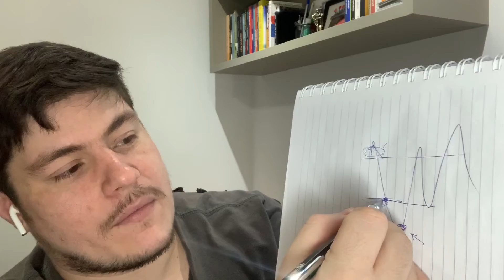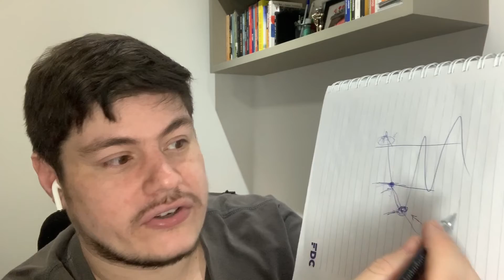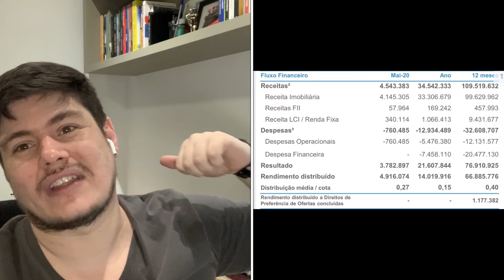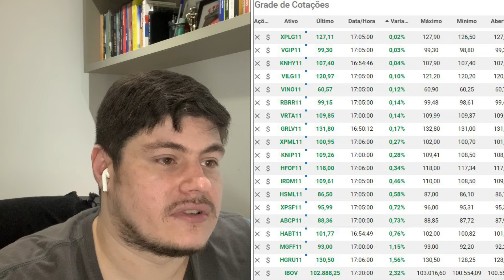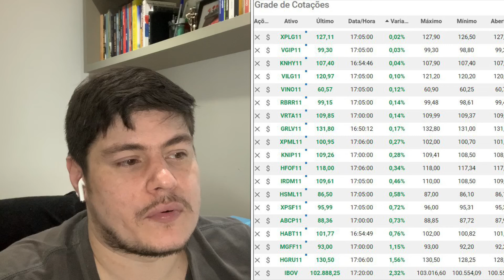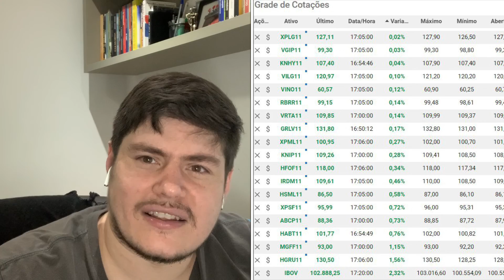Fundos Imobiliários: IFIX em baixa e Ibov em Alta, KNRI11 e RBRR11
Data 17/07/20
ifix    /  -0,07%    /    2741,64 pts
ibov  /  2,32%    /    102.880 pts

Estudo do IFIX

Mercado

XP Expert: eventos que deve ver : Nassim Taleb / Ray Dalio / Leda Braga (Fundos Quantitativos ) e Ministro da Economia Paulo Guedes

Sugestões de Vídeo:

1 - Live com a VInci

2 - Fechamento Ifix Ao Vivo - Estudos Ifix

4 - comentário situação Legal RBVA11

+ IFIX

O vídeo é sobre Mercado Financeiro, em especifico do Índice dos Fundos Imobiliários ( fundosimobiliários )

Hoje no fechamento do ifix. , falamos sobre os ativos com piores e melhores desempenhos.

PodCast - Casht Fácil

+ RECOMENDAÇÕES DE LIVROS:

1-Seja foda!

2-Valuation: Como Precificar Ações

3-Valuation - Guia Fundamental e Modelagem em Excel

Você receberá no email o Ebook.

+OUTROS LIVROS:

1) O JEITO WARREN BUFFETT DE INVESTIR

2) O investidor inteligente

3) Análise Fundamentalista: Como Obter uma Performance Superior e Consistente no Mercado de Ações

4) Avaliando Empresas, Investindo em Ações: a Aplicação Prática da Análise Fundamentalista na Avaliação de Empresas